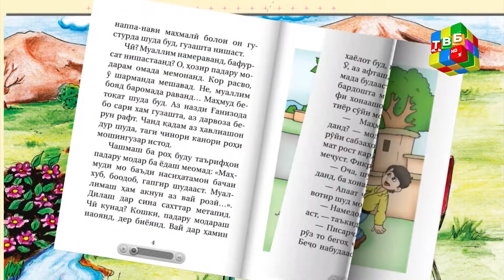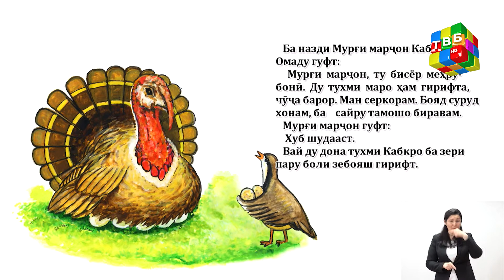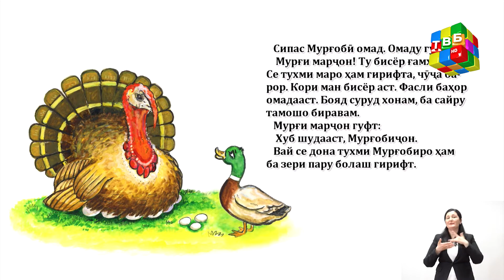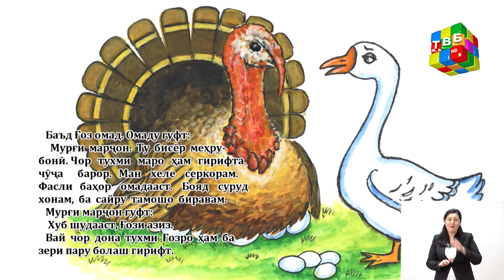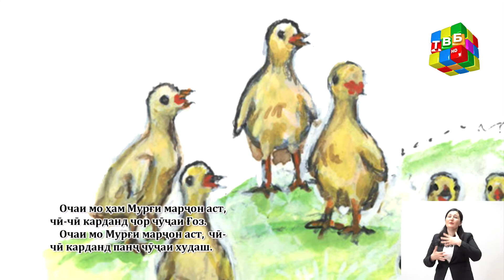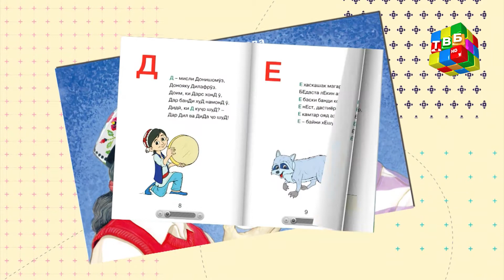«Вақти хониш» - “Мурғи марҷон”-и Искандар Ислом